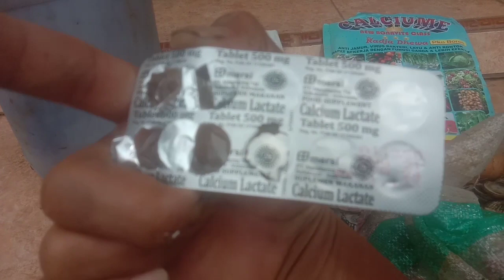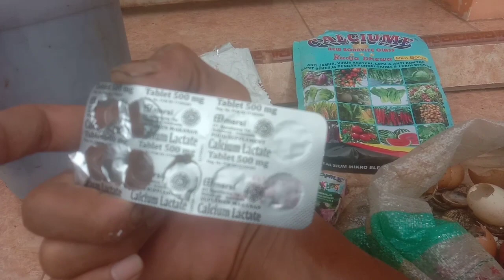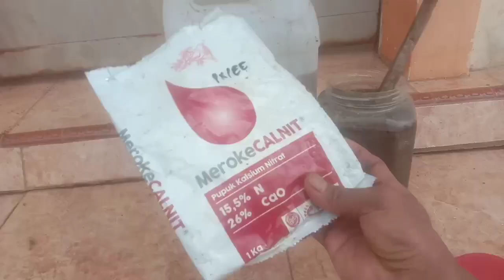CUKUP 10 MENIT‼️CANGKANG TELUR JADI PUPUK KALSIUM NITRAT MAU...? BEGINI